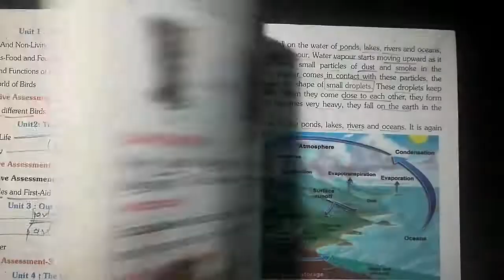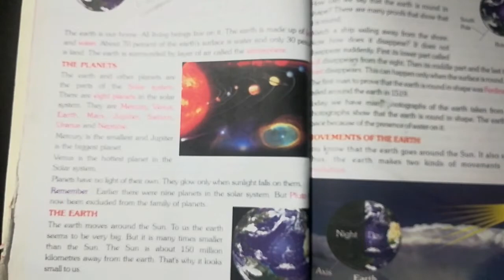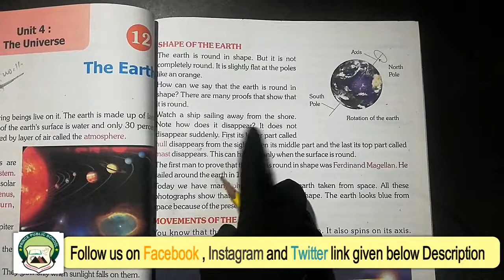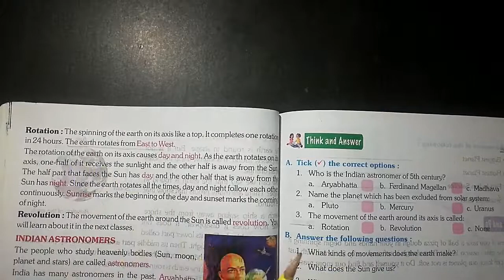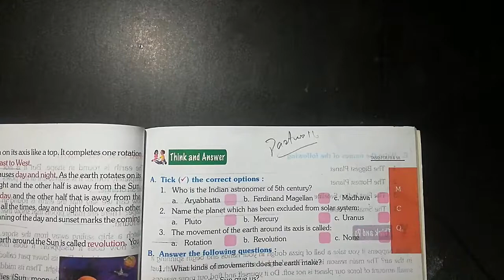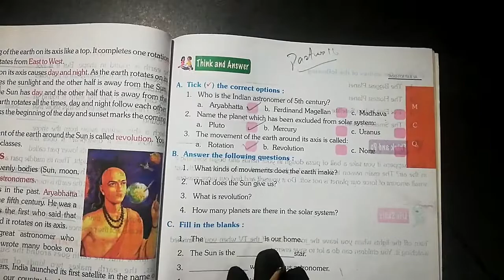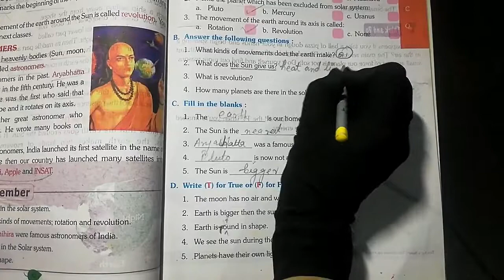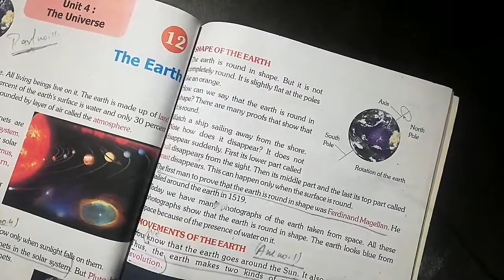Class 3rd | Subject - Science Chapter 12 | Part 11